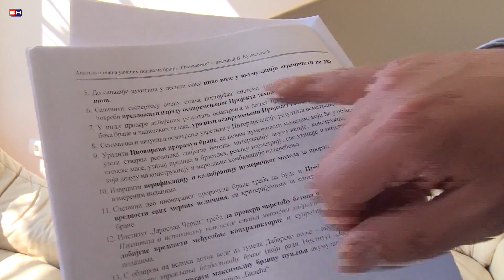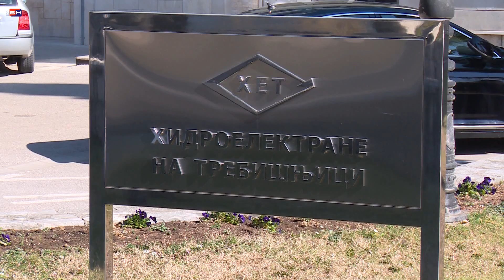Trebinje-Press HET-a o brani Grancarevo